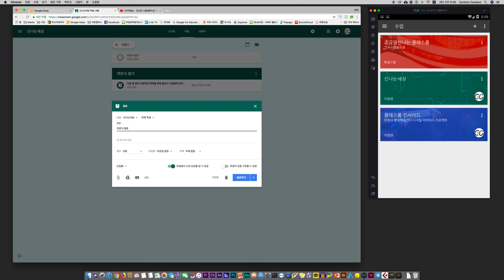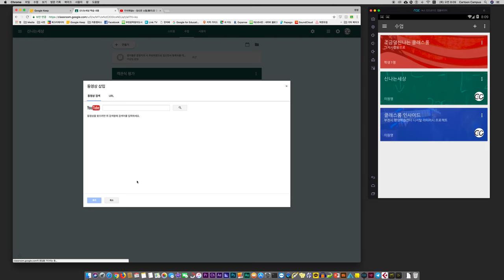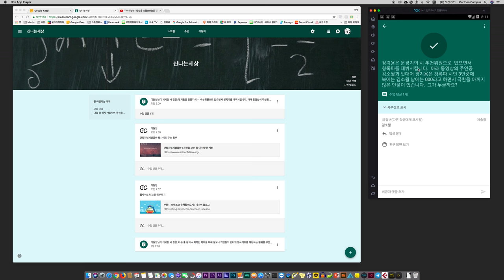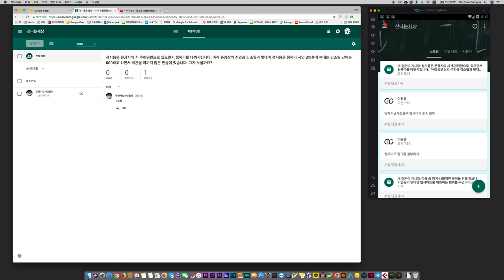주관식 질문 유튜브 첨부와 채점